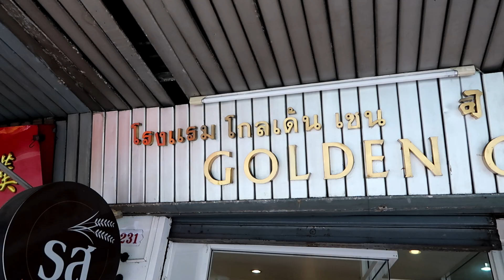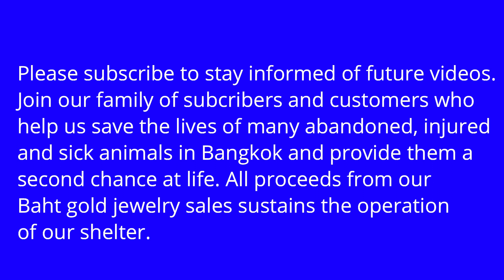23kgold.com Best Value In Thai Baht 96.5% Gold Chains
Tom thanks his latest customers and shows his latest 96.5 gold chains in the bar link "Aviator", Anchor and solid 23k gold Franco style with new Tiger Gold Bar Pendant. Cutaway to some video of the 2019 Bangkok Gem & Jewelry Fair with current pricing on Columbian Emeralds and Imperial Jade.